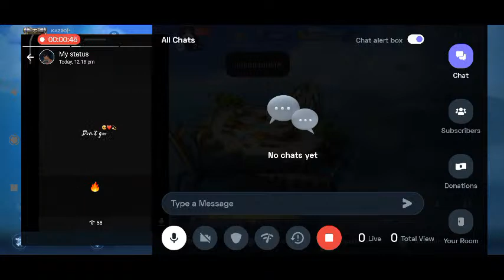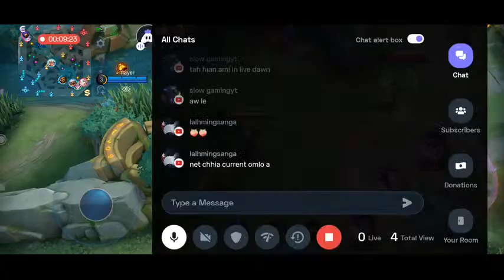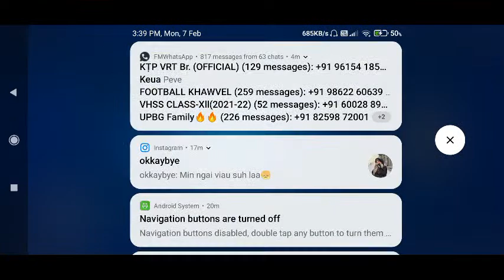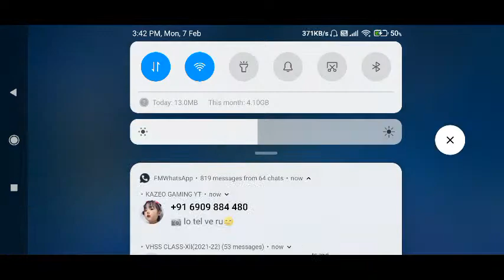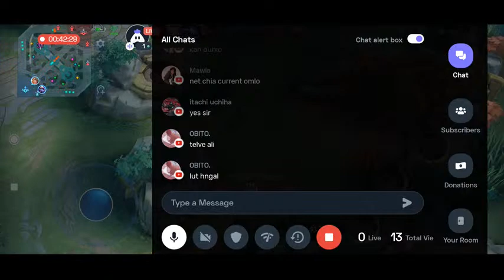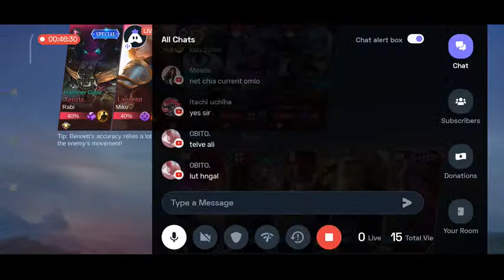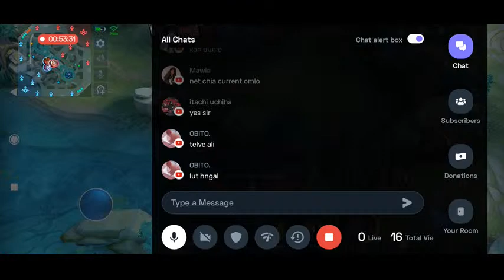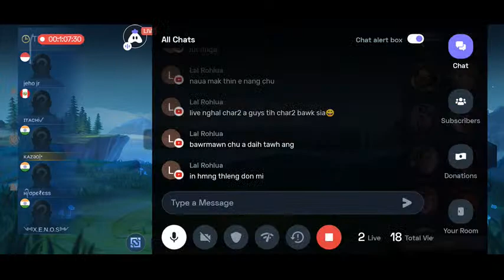Roads To 500 Subs🔥🔥. Chill Guys🔥🔥🔥🔥